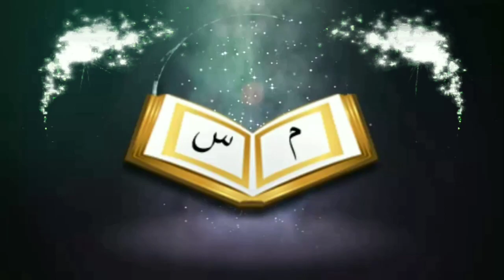মুসলিমরা দাঁড়ি রাখে গোঁফ কেনো কাটেᴴᴰ┇by মোহাম্মদ আসিফ মোল্লাহ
১) মুসলিমরা দাঁড়ি রাখে গোঁফ কেনো কাটেᴴᴰ┇

1) Muslims put beard, cut black mustache

২) দাঁড়ি সম্পর্কে অনান্য ধর্মে কি বলা হয়েছে?

2) What is the beard used in other religions?

৩) দাঁড়ি রাখার শারীরিক উপকারীতা?

3) The physical benefits of keeping a beard?

🎙মোহাম্মদ আসিফ মোল্লাহ

🎙Mohammad Asif Mollah